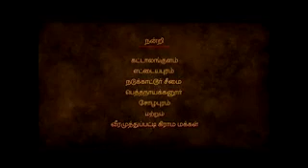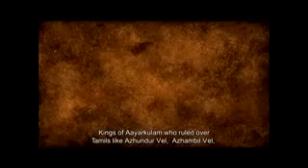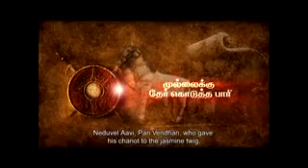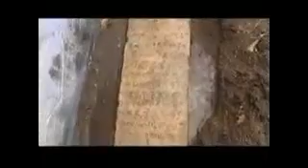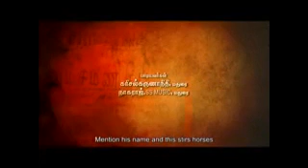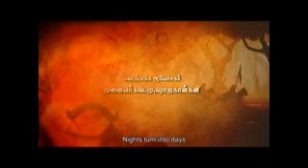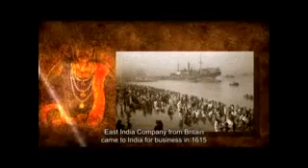Tamil Nadu yadavs Tyyms